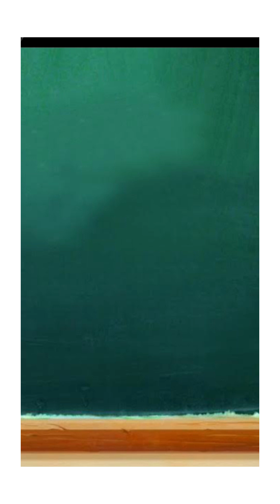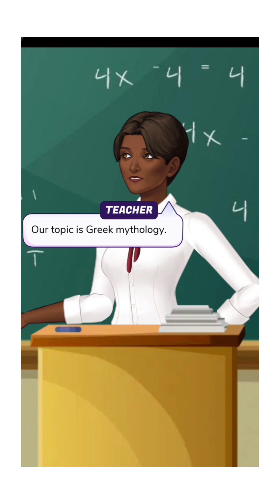Tempting devil episode 1| all gem 💎 choices| episode choose your story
I'm not the owner of the story, i love playing interactive stories. Please don't give strike it will effect my channel.